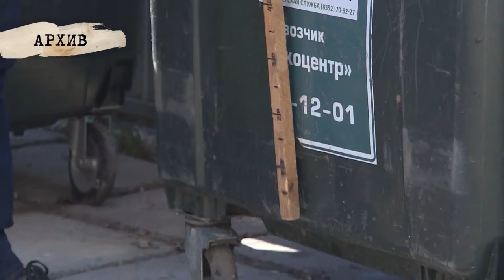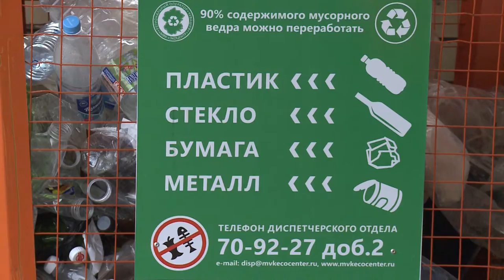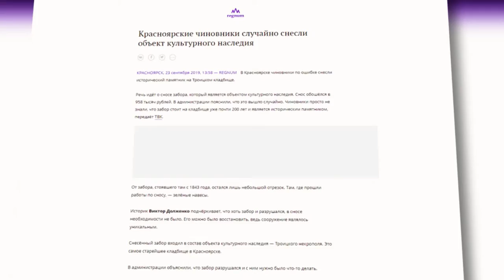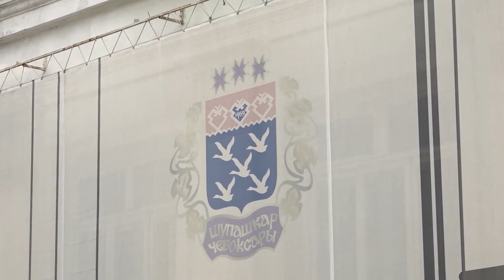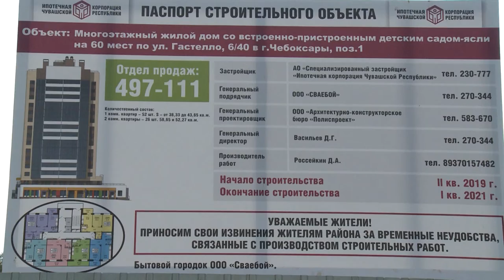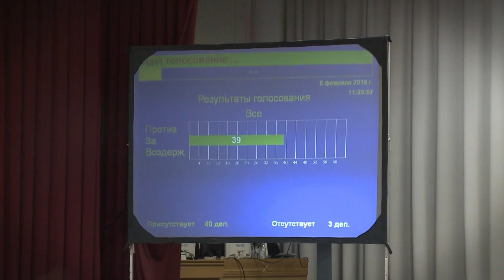Законодатели. Выпуск 24.09.2019